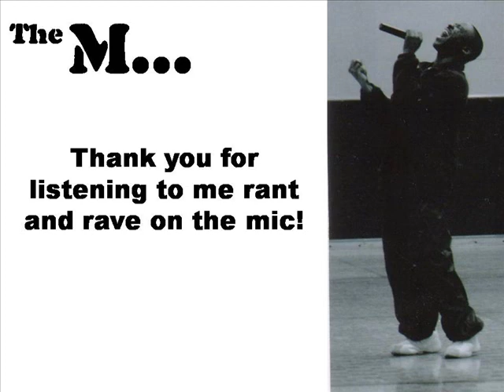Face The Music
MATT is the FIRSTBORN of three children born from the union of ROCOE & VIVIAN.  They loved each other, screwed up their marriage like so many others, and divorced before their 10 year anniversary.  ROCOE raised MATT until MATT ran away to MAYWOOD, ILLINOIS to live with VIVIAN.  These are part of "THE MADDAWG YEARS" of MATT'S life.  MATT joined THE ARMY in 1995 and is now retiring after 24 years of continuous service.  MATT became born again in 1996 and has 5 albums:

iMpartation

Conclave Download

The Matt Ellipsis District [free album download]